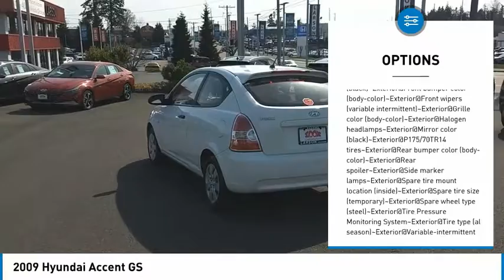2009 Hyundai Accent H3483A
2009 Hyundai Accent GS

Larson Hyundai
7601 S. Tacoma Way

Recent Arrival, Low Miles!!!